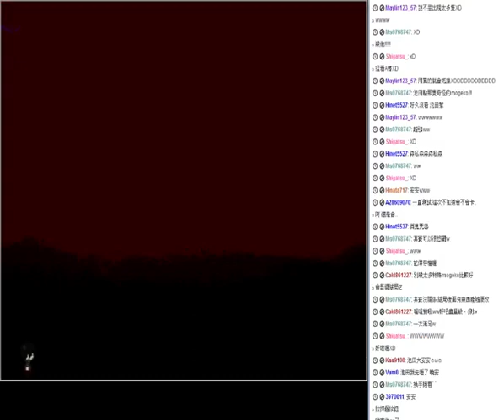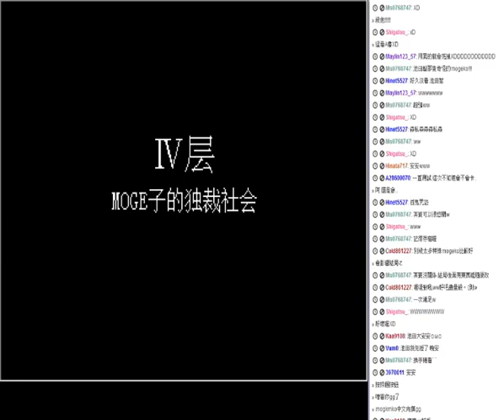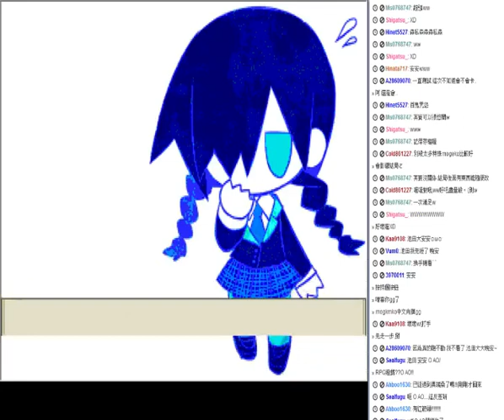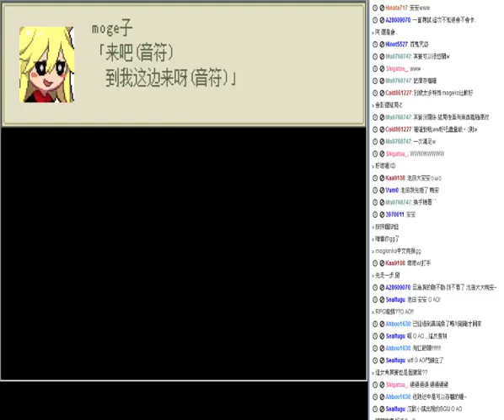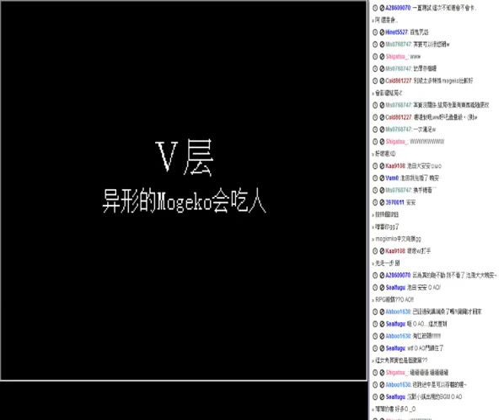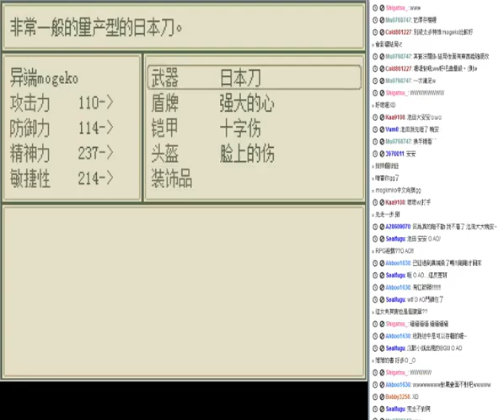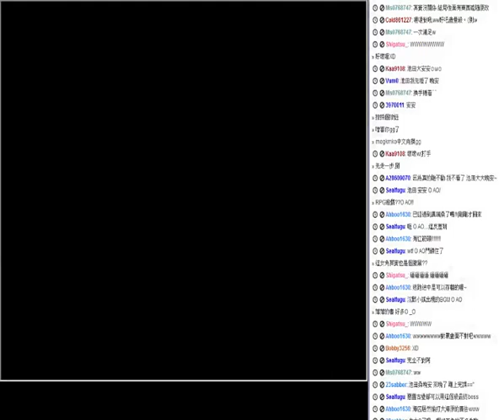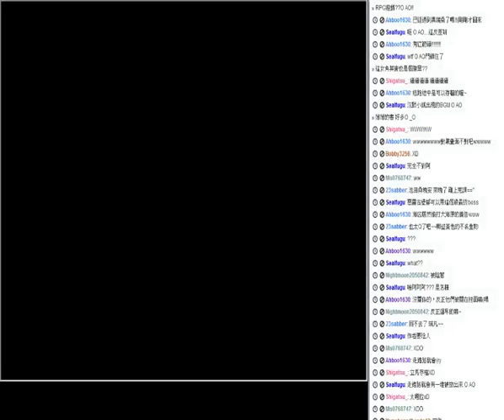【池田的實況】意義不明Mogeko Castle! 2